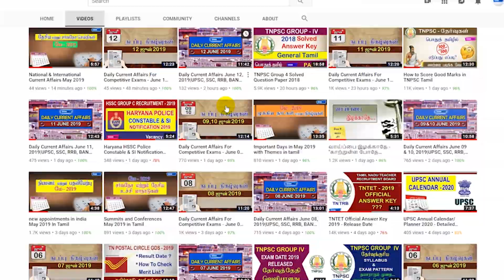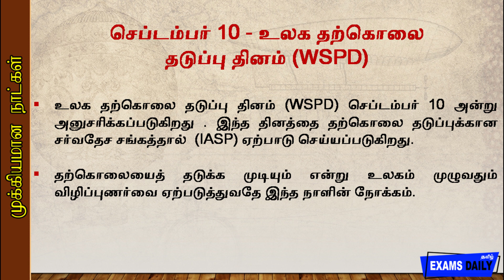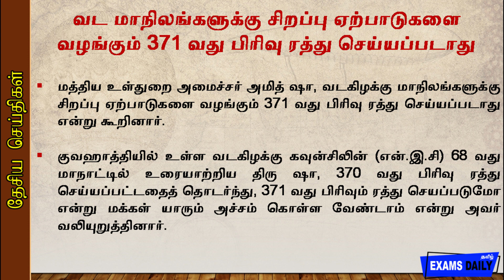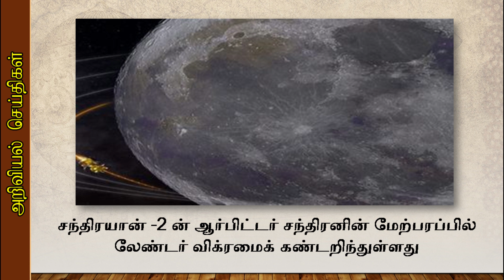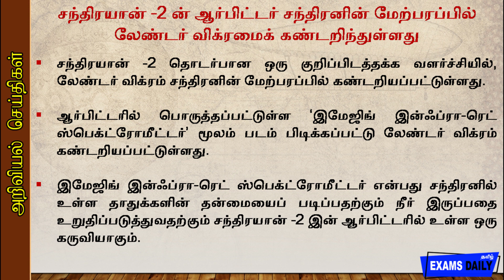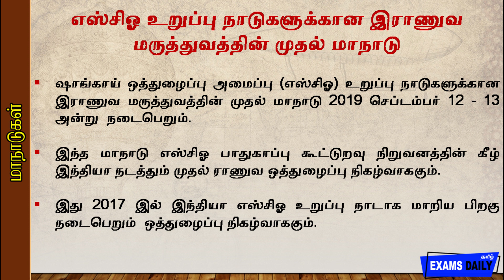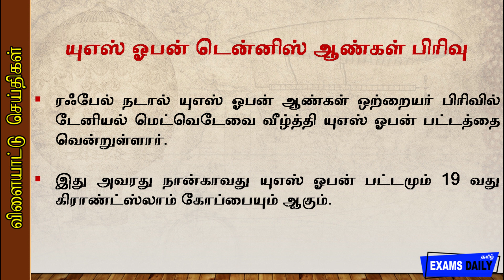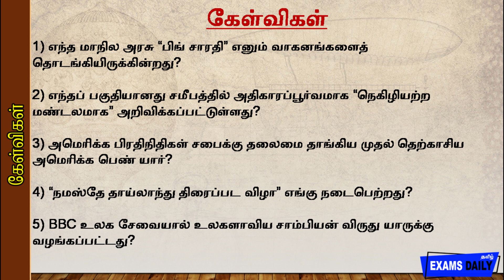Today Current Affairs 2019 Tamil |10 SEPTEMBER 2019 Current Affairs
Welcome to examsdaily Current Affairs  10 septemper , 2019.
latest and Best Daily Current affairs video in Tamil.